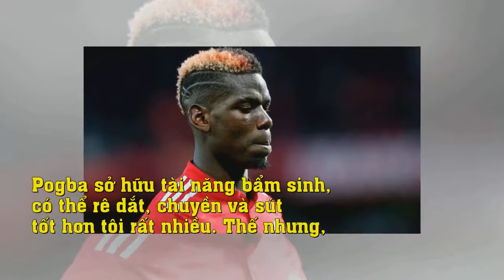Frank Lampard: "Tôi chẳng biết Pogba là mẫu tiền vệ kiểu gì nữa..."